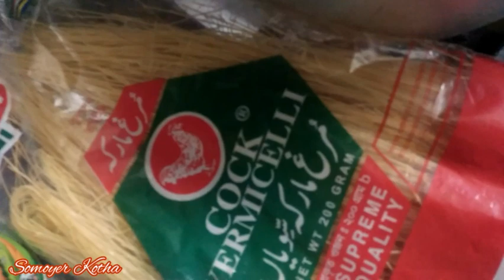বিয়ের অনুষ্ঠানে যাওয়ার প্রস্তুতি !